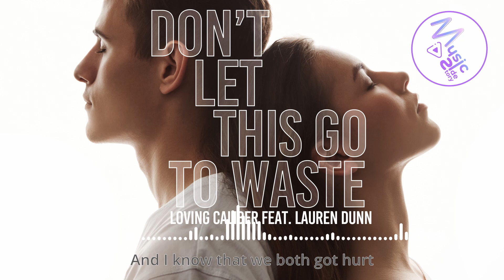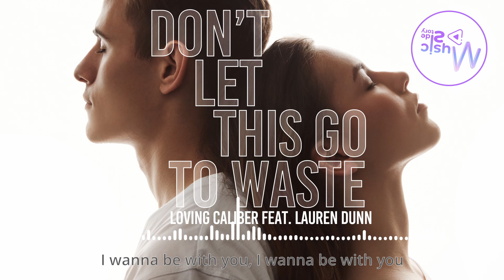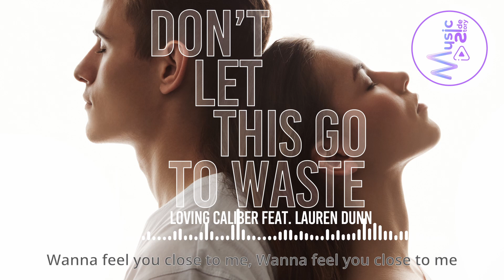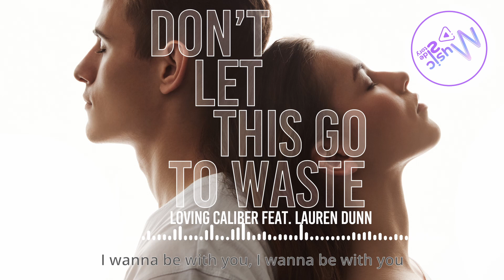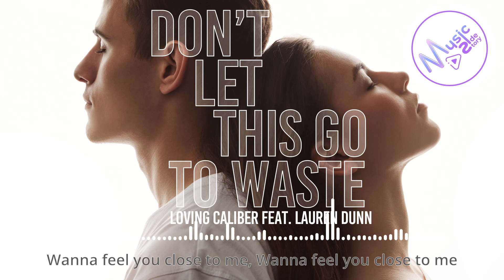Don't Let This Go To Waste - Loving Caliber FEAT. LAUREN DUNN [Lyrics, HD] Pop Music, Emotional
Don't Let This Go To Waste - Loving Caliber FEAT. LAUREN DUNN [Lyrics, HD] Pop Music, Emotional music, Sentimental

Lyrics :
We both said some awful words
And I know that we both got hurt
But I wanna be with you

We can’t let this slip away
You know that I want you to stay
‘Cause I wanna be with you

We can’t let this go to waste

Don’t let this go to waste
Maybe we can work it out
Maybe you could stay the night
You, you, I wanna be with you

I hope that we can work it out
But I know that you have your doubts
I wanna be with you
Don’t you wanna be with me

I think about you night and day
And I just want you here with me
You know it is the truth

Wanna feel you close to me

Feels like we’re fading out
I’m losing you
Can’t we try again
I’m losing you
Oh can’t we try again